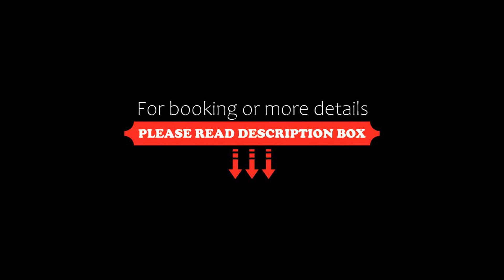ADH Raj Pride, Mysore, India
About Property:
Situated in Mysore, 3.3 km from Mysore Palace, ADH Raj Pride features views of the city. This 3-star hotel offers an ATM and a tour desk. The accommodation features a 24-hour front desk, room service and currency exchange for guests.
The rooms in the hotel are fitted with a flat-screen TV with satellite channels. At ADH Raj Pride rooms come with bed linen and towels.
Guests at the accommodation can enjoy a vegetarian breakfast.
Property Type: Hotel
Address: 122, Bannimantap Rd, HUDCO 2nd Stage, Bannimantap B Layout Next to Sip & Snacks, 570015 Mysore, India
Searching For
1. ADH Raj Pride - Mysore - India
2. ADH Raj Pride - Mysore - India Address
3. ADH Raj Pride - Mysore - India Rooms
4. ADH Raj Pride - Mysore - India Amenities
5. ADH Raj Pride - Mysore - India Offers and Deals
Audio Credit:
Track Title: Blank Slate
Artist: VYEN